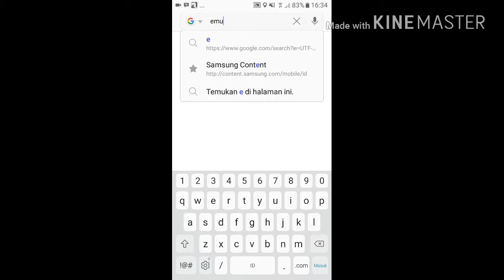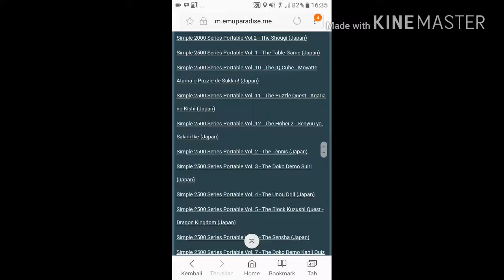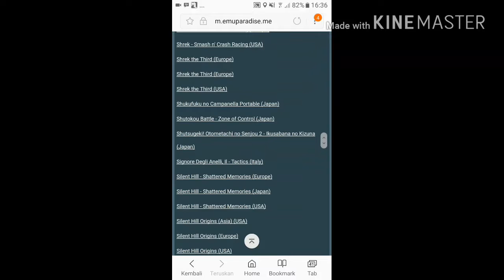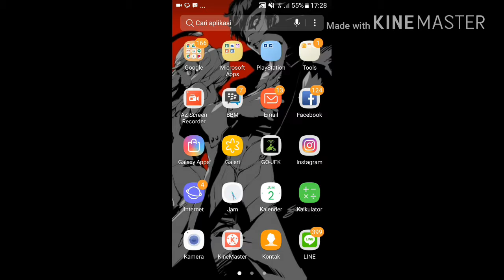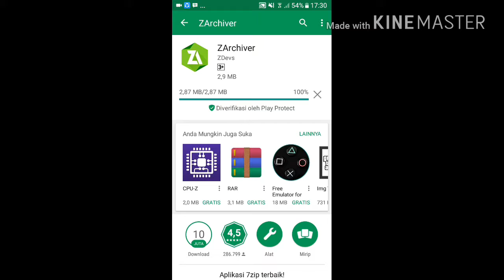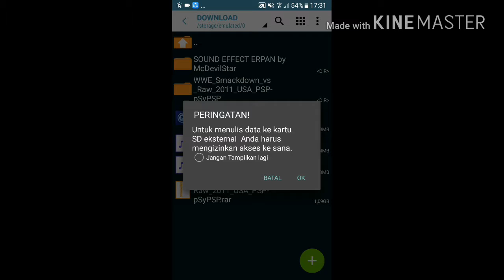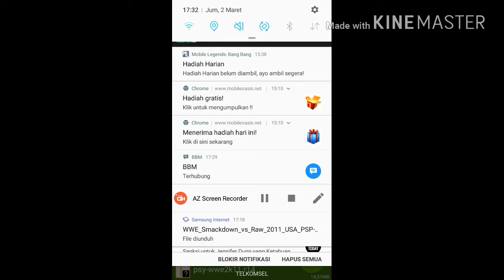Cara Download Game PSP